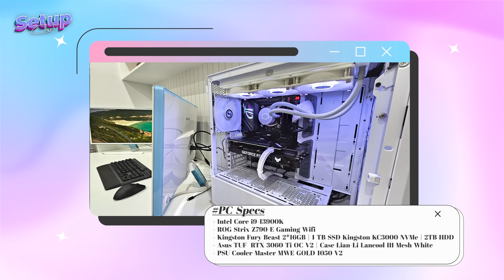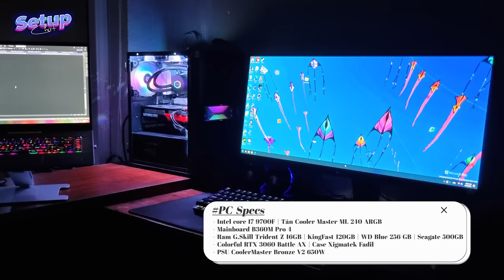Setup chất #1 | Những Góc PC "Nuột Nà" Nhìn Là Mê!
Hướng Dẫn Tham Gia "Setup Chất" - Cùng Chia Sẻ Những Góc PC SIÊU CHẤT Của Các Bạn!

0:00 Intro
0:50 Nguyễn Công Minh
4:30 Phạm Huy Hùng
7:11 Hoàng Anh
9:38 Phan Thanh Nhật
11:16 Tổng kết
⚡️ Nguyễn Công Minh ⚡️
CPU / Bộ vi xử lý: Intel Core i9-13900K
Mainboard / Bo mạch chủ: Asus ROG Strix Z790-E Gaming Wifi
Ram / Bộ nhớ trong: Kingston Fury Beast 2*16GB
VGA / Card màn hình: Asus TUF Gaming GeForce RTX 3060 Ti OC V2
PSU / Nguồn máy tính: Cooler Master MWE GOLD 1050 - V2 1050W ATX 3.0
SSD - HDD / Ổ cứng:
- SSD: Kingston KC3000 1TB NVMe M.2 2280 PCIe Gen 4x4
- HDD Seagate Barracuda 2TB 3.5 inch
Case / Vỏ máy tính: Lian-Li Lancool III Mesh White (Full Tower)
Tản nhiệt CPU: Cooler Master MasterLiquid ML360L ARGB V2 White
Quạt: 4 Quạt theo Case + 3 Quạt theo Tản nhiệt CPU + 3 Quạt theo VGA
Đèn LED: Quạt Tản nhiệt CPU, Bơm Tản nhiệt CPU, Main, VGA

Gaming Gear
Bàn phím: Logitech G613 Wireless, Corsair Strafe MX Cherry Blue Switch - Red Led
Chuột: Logitech G604 Wireless
Tai nghe: Sony MDR-XB950N1 Extra Bass
Loa: Microlab M-600BT
Ghế: Alpha Gamer Polaris Racing Red
Phụ kiện Gaming khác:

⚡️ Phạm Huy Hùng ⚡️
CPU / Bộ vi xử lý: Intel core I7 9700F
Mainboard / Bo mạch chủ: B365M pro 4
Ram / Bộ nhớ trong: G.Skill Trident Z ARGB
VGA / Card màn hình: Colorful RTX 3060 Battle AX
PSU / Nguồn máy tính: CoolerMaster Bronze V2
SSD - HDD / Ổ cứng: KingFast 120GB + WD Blue 256 GB + Seagate 500GB
Case / Vỏ máy tính: Xigmatek Fadil
Tản nhiệt CPU: Cooler Master ML 240 ARGB
Quạt: ID Cooling ARGB 120 x3
Đèn LED: No Name

Laptop MSI Creator Z16 ( i7 11700H - 32GB - 3060 6GB Max Q )

Bàn phím: DareU EK810G
Chuột: DareU A960 Storm + DareU LM115G Wireless
Tai nghe: Xiaomi Redmi bud
Loa: Comet
Tay cầm / Gamepad: Logitech Gamepad F310
Phụ kiện Gaming khác: PXN V900 Steering Wheel

⚡️ Hoàng Anh ⚡️

CPU / Bộ vi xử lý: i5 13400F
Mainboard / Bo mạch chủ: B660 Mortar
Ram / Bộ nhớ trong: 32GB DDR4 3200
VGA / Card màn hình: EVGA 3080 FTW3 ULTRA
PSU / Nguồn máy tính: MSI A850GF 80 PLUS GOLD
SSD - HDD / Ổ cứng: 512GB NVME / 256GB NVME / 512GB SSD SATA / 256GB SSD SATA / 1TB HDD
Case / Vỏ máy tính: Xigmatek LUX A
Tản nhiệt CPU: CM 624
Quạt: 12cm Cooler Master SickleFlow 120 Không LED x4 / 12cm Phanteks M25-120
Màn Hình : LG 27UP850N

Bàn phím: Ekko 3087 v2
Chuột: Logitech G Pro Wireless
Tai nghe: Logitech Pro
Loa: DAC/AMP:
Tay cầm / Gamepad: PS5
Lót chuột: Shopee
Bàn: Học sinh
Ghế: Văn Phòng

⚡️Phạm Thanh Nhật ⚡️

CPU / Bộ vi xử lý: core i5 9400
Mainboard / Bo mạch chủ: b360
Ram / Bộ nhớ trong: 16 gb
VGA / Card màn hình: rog srix 3080 gundam
PSU / Nguồn máy tính: 1200
SSD - HDD / Ổ cứng: ssd m2 231gb hdd 1 ổ 1t 1 ổ 2t
Case / Vỏ máy tính: cooler master 511 argb
Tản nhiệt CPU: Tản Nhiệt Nước Cooler Master MASTERLIQUID ML240R RGB RAINBOW
Quạt: 4 quạt

Bàn phím: akko 3068 B
Chuột: ASUS ROG Gladius II Origin PNK Ltd (Hồng)
Tai nghe không dây gaming Logitech G733 Lightspeed RGB